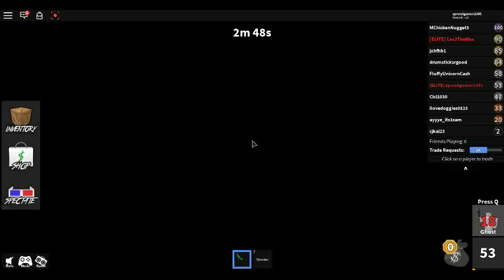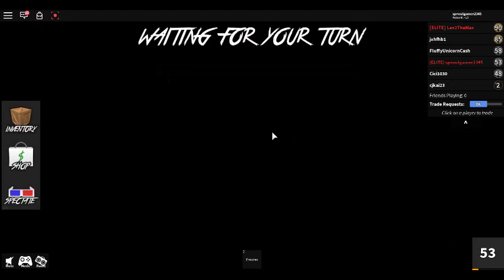mm2 ep 9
yay mm2s back!